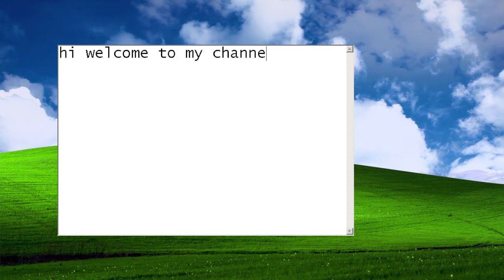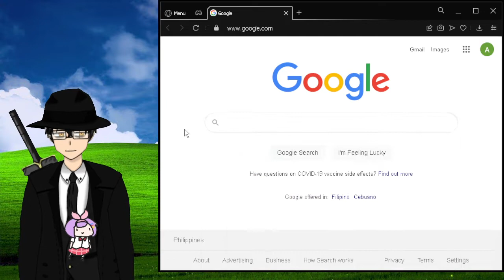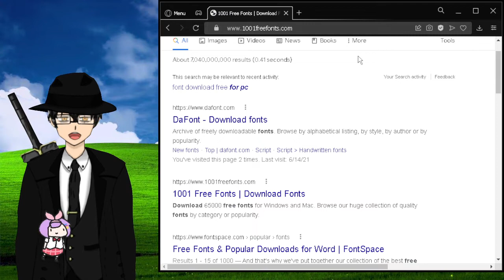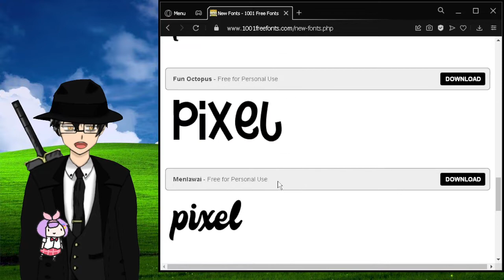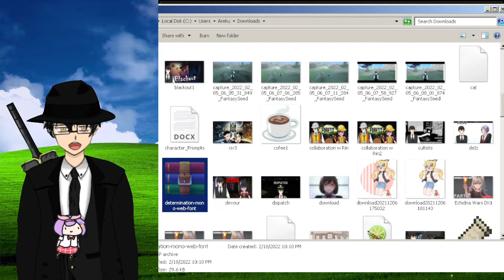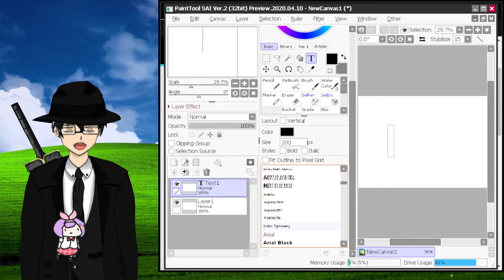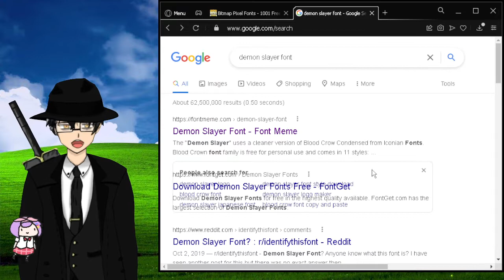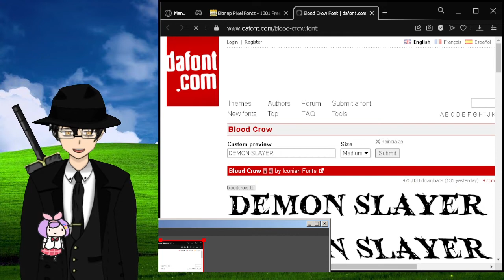How to install Custom fonts on your Computer to use in any software. (Tutorial)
custom fonts! yes this is a tutorial

PLEASE READ
↓↓↓↓↓↓↓↓↓↓↓↓↓↓↓↓RULES↓↓↓↓↓↓↓↓↓↓↓↓↓↓↓↓↓↓↓↓↓↓

 Usually everyone is free to come and join in the chat talk about anything is fine! i can adjust myself to related or unrelated topics as long it makes sense.
Please don't make comments that make other people uncomfortable, just comment something about me instead.
Im pretty much unseiso ( Bad person ) so be aware! lol
If there are any trolls, please ignore them, I'll take care of them ( mostly my mods thank you mods).
If you see me on someone else's stream, please don't do anything to bother them.
If someone doesn't follow the rules, just ignore them and I'll take care of it.

I'm Areku ex-warrior turned mafioso!

Meet my parents! amazing people! please give some love and support!